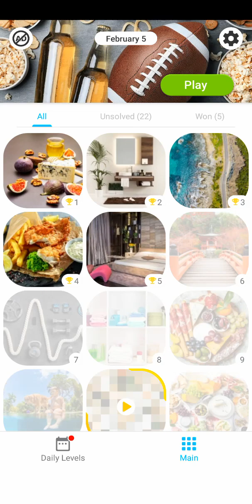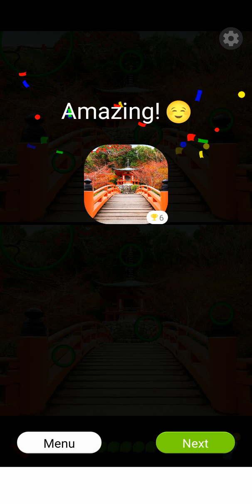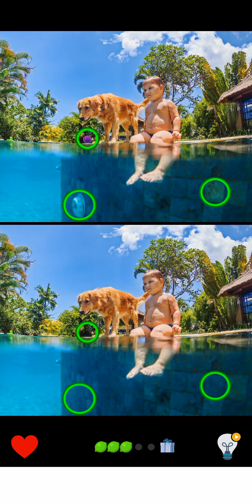find the Difference | difference in the image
Find the Difference in the image
Find difference
puzzle games
android games